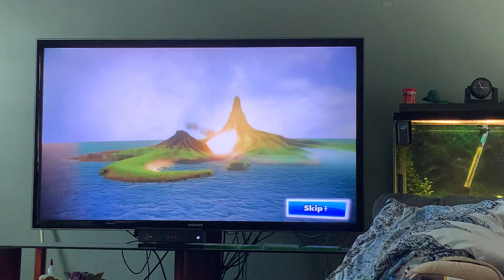Rush: A Disney Pixar Adventure - The Incredibles: Omnidroid Bash